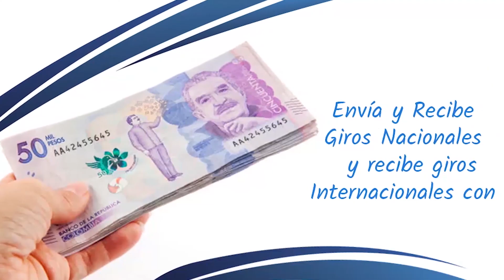ClasicoVallecaucano FPC Declaraciones